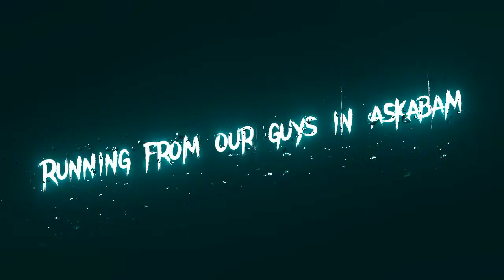basta boi lyrics glow effect